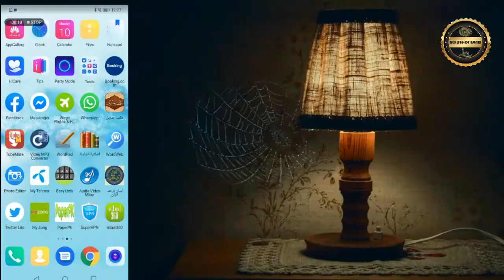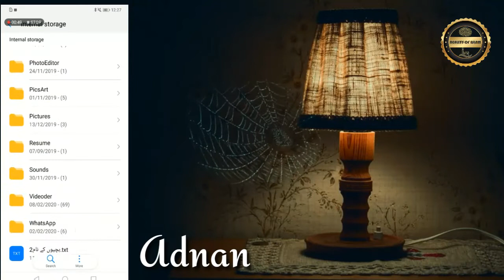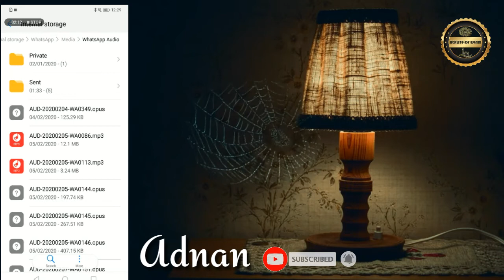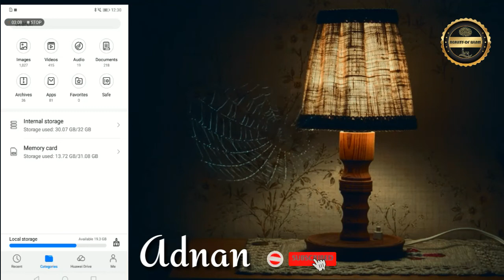Whatsapp space increase tricks and tips by adnan | Reality of Islam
یہ وڈیو آپ کو دے گی مدد اپنی فون کی میموری زیادہ کرنے میں

اجکل اکثریت کا موبائل واٹس ایپ کی وجہ سے ہینگ ہو جاتا ہے اور وہ پھر گروپ چھوڑنے پہ مجبور ہو جاتے ہیں اس وڈیو کی مدد سے آپ اپنے موبائل کی سپیس زیادہ کر سکتے ہیں.

Join us  ( Reality of )